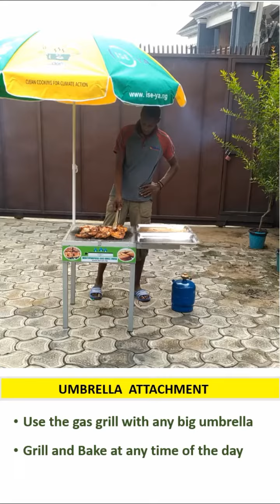ISE-YA Multi Purpose Grill and Oven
Introducing our innovative ISE-YA gas grill oven. The ISE-YA gas grill oven enables the user to grill and bake with a very low amount of gas. Its the perfect product for parties at home and picnics. You can grill bole, fish, chicken, meat, corn,yam, potatoes, bake cakes and pies.

It  has removable legs and sideboard for easy transportation.